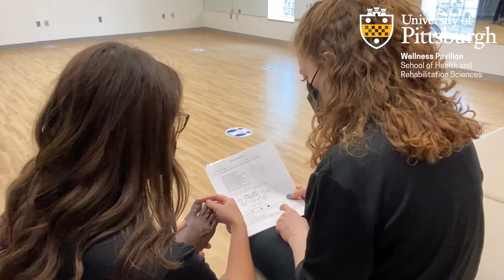UNIVERSITY OF PITTSBURGH PHYSICAL THERAPY: HOMEWOOD WELLNESS PAVILLION DIABETES EDUCATION PROGRAM